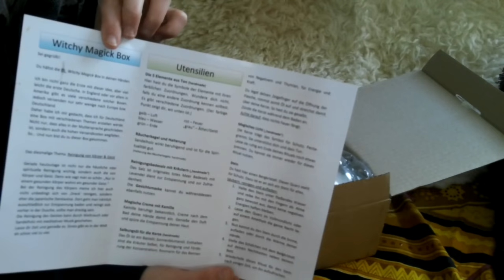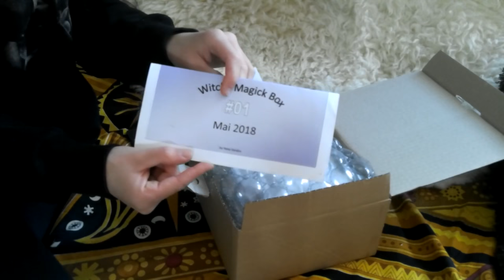Hexen Post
HI meine lieben Heute mal etwas von einer Anderen Hexe die mich angeschrieben hat und gefragt hatte ob ich ein Paket vorstellen kann die sie in Zukunft machen möchte.
Sandra Schickte mir auch das Paket das ich euch in diesem Video zeige.
Ich erwähne das ich hier Keine PROMOTION Werbung mache !
das Paket vorzustellen war ein gefallen auf eine Bitte hin.

Infos zu Hexe Sandra:
Das Mai Paket Kostet 32,- alle weiteren Pakete 35,-